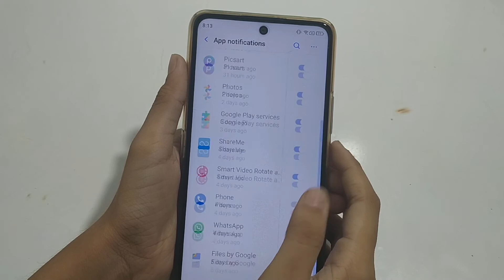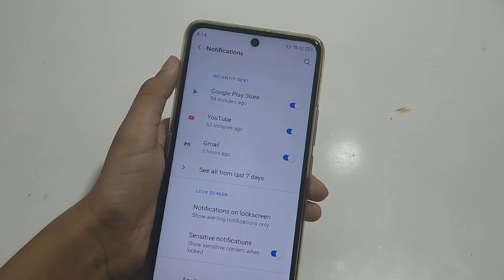How to off notification in Motorola g22 | notification on kaise karen